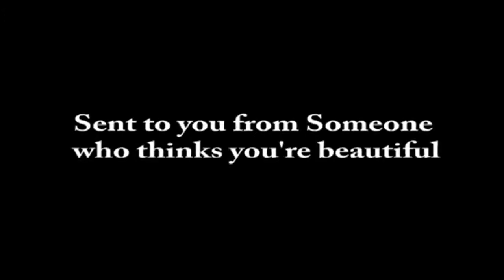Dove Amy FInal Video